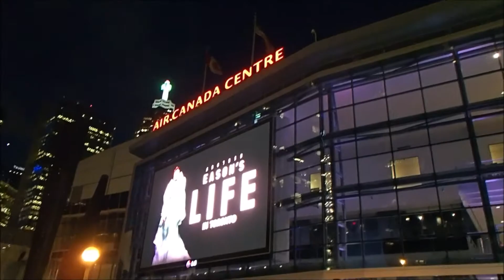Nitro Circus Vlog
In this video, Horace takes you along with him to see Nitro Circus. Next week it is Two Asian Scootering's 1st birthday.